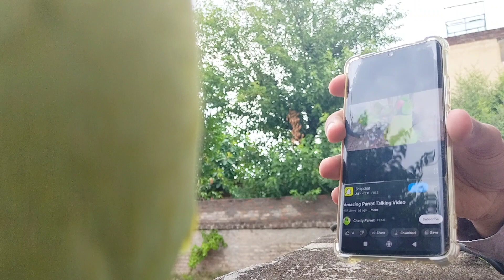Ye hai Mithu Mobile ka naya comedy video 🤣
In this video, we're talking to a talking parrot named Mithu. Mithu is a friendly parrot who loves to talk and has a lot to say. Watch as Mithu shares his thoughts on a variety of topics, from his favorite things to do to his thoughts on life in general.

Mithu is a fun and interesting talking parrot who is sure to entertain you. He'll talk about a variety of topics, from his favorite things to do to his thoughts on life in general. Mithu is sure to make your day and give you a little bit of joy in your life!